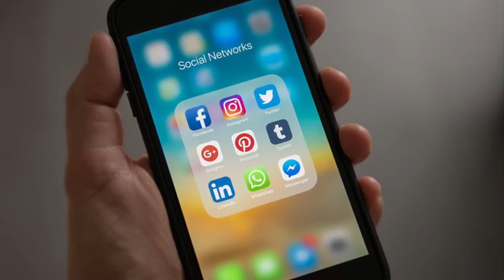Social media sucks!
We live so much of our lives on social media these days that it can sometimes be hard to tell where your online profile stops and the real you starts.

At the moment we are all living so much of our life online, it’s important to consider what we are posting and how much we are relying on it!

Superpower ME brings some positivity to your day, reminds you that you are stronger than you realise, challenge your perspective of yourself and encourage you to chase your dreams! Join us at 8am AEDT, Mon, Wed and Fri for our latest vlog and start your day the positive way. Your superpower is your ability to control and maintain a positive outlook on life. So don’t forget to use your superpower today!